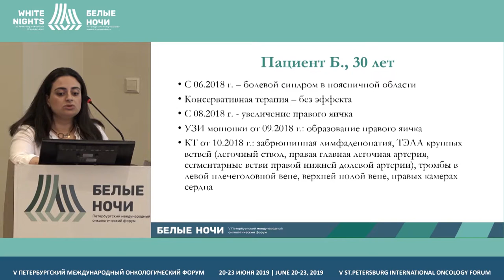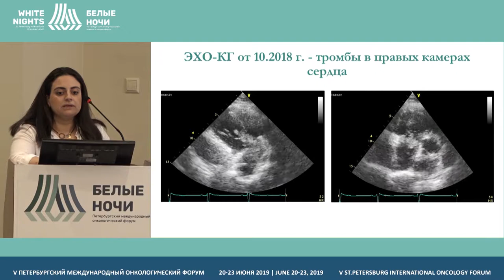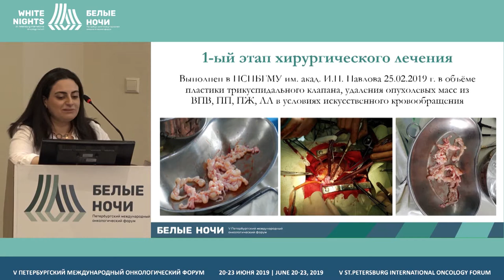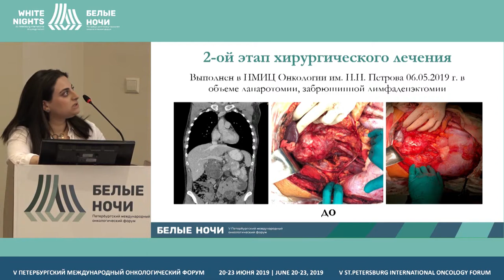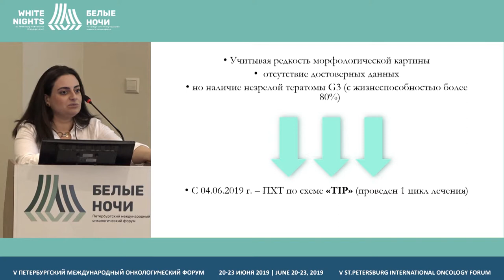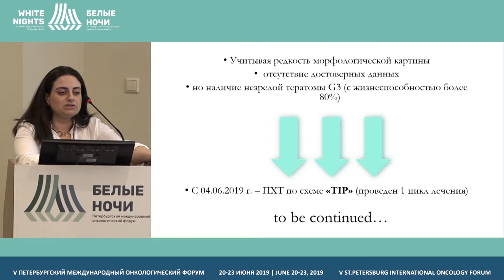Клинический случай: герминогенные опухоли у мужчин